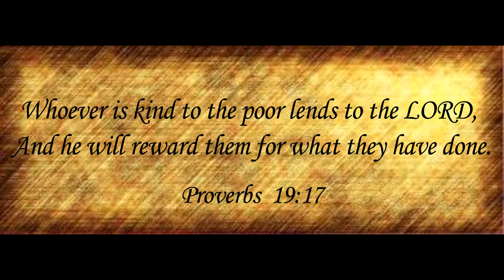HELPING HURRICANE HARVEY VICTIMS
I ask that you'd keep the victims in your thoughts and prayers and that you would consider giving of your resources to help.

I challenge all of my fellow YouTube Creators to help with the disaster relief efforts. No gift is too small.

Thanks so much... And stay safe,
alan

More Information about Hurricane Harvey:

Port Arthur underwater after Tropical Storm Harvey landfall - CNN
3 hours ago - While countless Houstonians are still waiting for rescue, Tropical Storm Harvey has inundated Port Arthur, Texas.

9 hours ago - While Harvey moves away from Texas, officials have warned that "the worst is not yet over." Many are still trapped in their homes and rescues ...

Hurricane Harvey is an active weakening tropical cyclone that is causing unprecedented and catastrophic flooding in southeastern Texas. It was the first major ...
‎Hurricane Carla · ‎1932 Freeport hurricane · ‎Hurricane Bret

Hurricane Harvey: The Devastation and What Comes Next - The New ...
3 days ago - Catch up on the news about Hurricane Harvey, which has devastated large areas of Texas.

Explosions and Black Smoke Reported at Chemical Plant - The New ...
9 hours ago - Pounding rains and rapidly rising floodwaters caused by Hurricane Harvey pummeled the city of Houston, a metropolitan area of 6.6 million.

With Death Toll at 30, Storm Makes 2nd Landfall - The New York Times

Hurricane Harvey is a tropical cyclone currently threatening to make landfall in Texas as a major hurricane, which would be the strongest since Charley in 2004, ...
‎Meteorological history · ‎Preparations and impact · ‎Eastern Caribbean · ‎Texas

Hurricane Harvey was a 2017 tropical cyclone. The storm went through the Caribbean and Mexico. It threatened southern Texas, particularly the Corpus Christi ...

The name Harvey has been used for six tropical cyclones in the Atlantic Ocean. Hurricane Harvey (1981) - threatened Bermuda but turned away before striking, ...

As Terrible As Harvey Is, The Galveston Hurricane Of 1900 Was Much ...
5 days ago - Hurricane Harvey is similar in many ways to the Galveston Hurricane of 1900. One of the marked ... Credit: Wikipedia. The path of the Galveston ...

Hurricane H